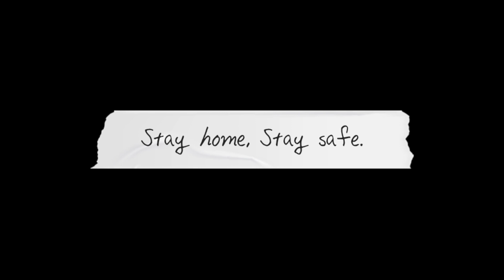National Science Film (NSFC187)